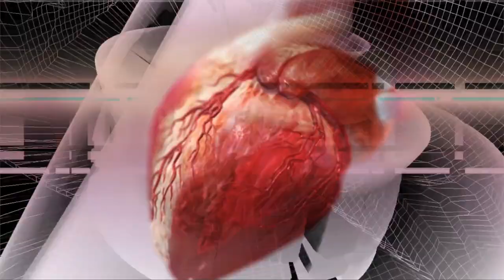Video mappings by Rob Loren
El vídeo mapping es la utilización de proyectores de vídeo para desplegar una animación o imágenes sobre superficies reales para conseguir un efecto artístico y fuera de lo común basado en los movimientos que crea la animación (2D y 3D) sobre dicha superficie.